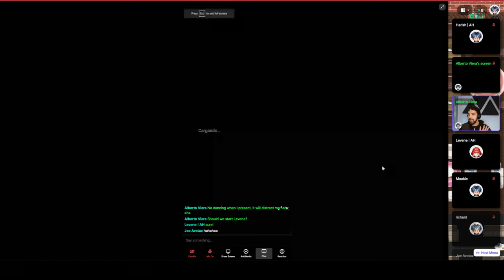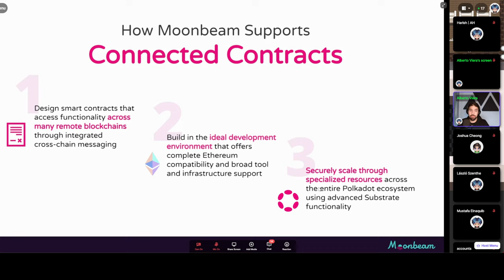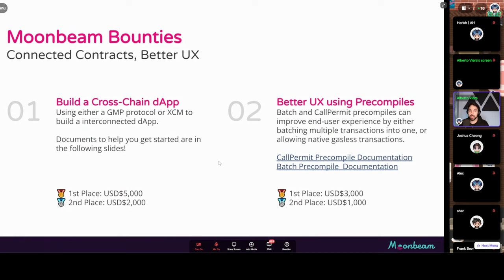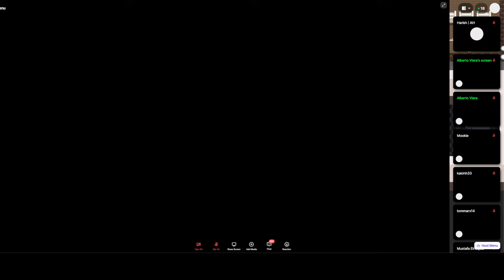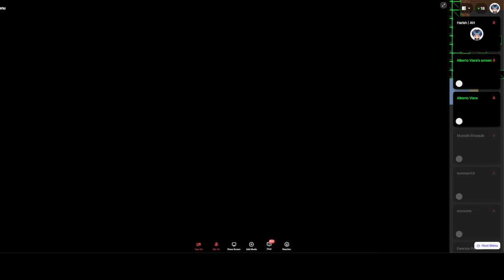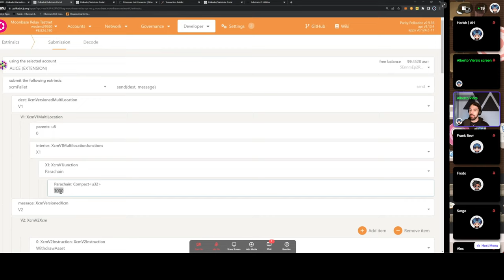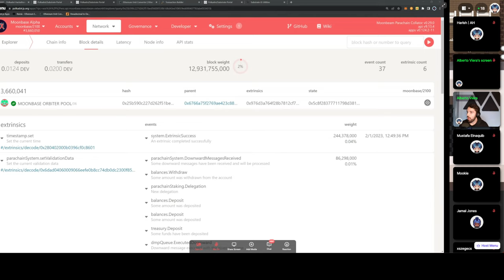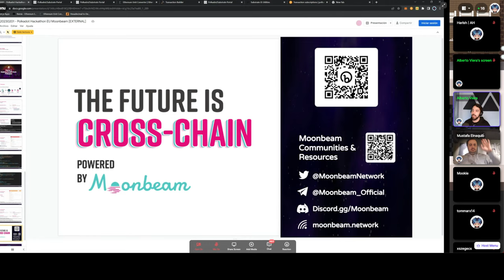Building Cross-Chain Connected Contracts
Workshop Session 6: Building Cross-Chain Connected Contracts by @MoonbeamNetwork

Speaker: Alberto Viera
Alberto Viera - Developer Relations Manager - PureStake

In this workshop, you’ll learn how you can build dApps that access features across many chains. Along the way, we'll cover:

General Message Passing (GMP)
Remote EVM calls via XCM
UX Best practices
Sample project ideas

We'll be recording the sessions so that those who are unable to attend during the scheduled timeslot can still access all the valuable information shared. Meanwhile, attendees present at the session would have the chance to have their questions answered directly by the presenters. Even if you can't make it to the session, don't worry - you can still ask questions on the hackathon Discord in the relevant channels, and you'll be sure to get an answer from a mentor or an experienced member of the hackathon community!

The Polkadot Hackathon Global Series is back – bigger and better than ever, in Europe.

This virtual three-week program continues on from the huge success of October 2021’s Polkadot APAC Hackathon and June 2022’s Polkadot North America Hackathon, bringing together a diverse community of like-minded blockchain developers ready to build and collaborate.

Although the event is focused on Europe, it is open to everyone, everywhere. The program is designed to create the perfect environment to make and build new blockchains, learn from your fellow attendees, and hack to your heart’s content!